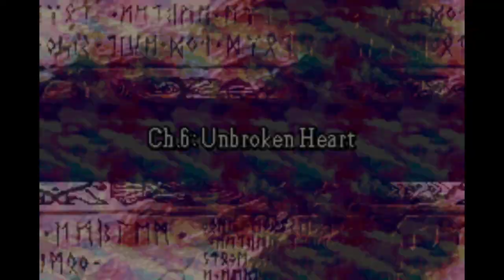Project Jade Episode 2 - Playing my own ROMhack (Fire Emblem: Sacred Stones Maniac Ironman)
Hey y'all! Name's Jaden. I'm an amateur romhacker, and this is my first project: Project Jade, an overhaul of Fire Emblem: Sacred Stones. It has new characters, new classes, a few new chapters, a complete campaign with both Eirika and Ephraim mode maps in a single playthrough, enhanced difficulty, and more!

The hack isn't publicly available yet, as I'm still ironing out a few of the final touches, but it's mostly finished, and so I decided to record myself playing it.
Transcript